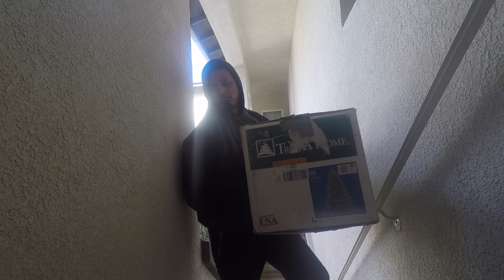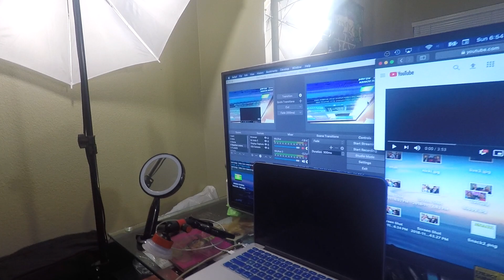Behind the scenes look at our REACTION ROOM | Vlogmas Day 2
Today we show you guys around our home. Tianna is also deciding whether to get a tattoo or a piercing.

$5  "MEDIA" - play any audio from youtube (use streamlabs link)

✸PROMOTION

$30 USD - reaction to your music video
$15 USD - snippet to be placed on an existing reaction